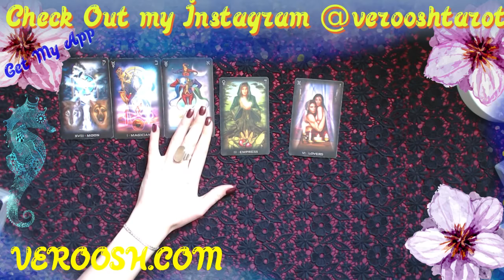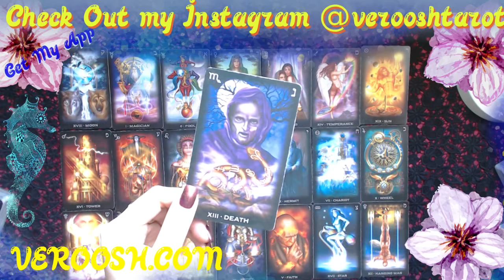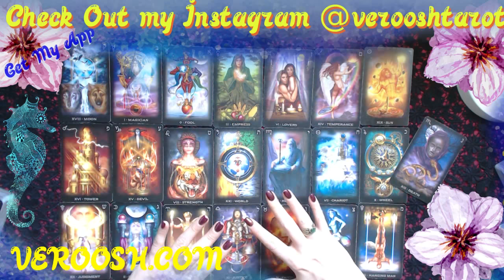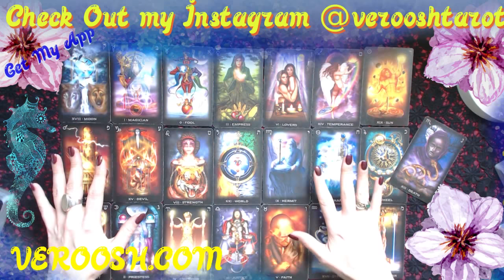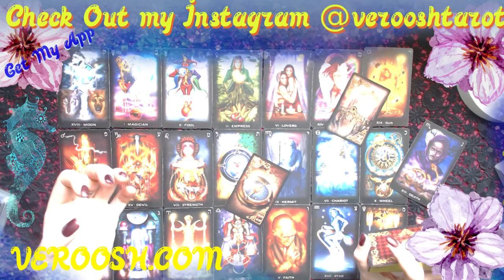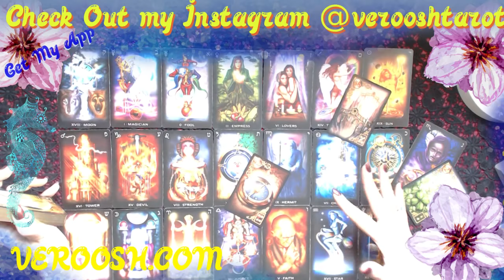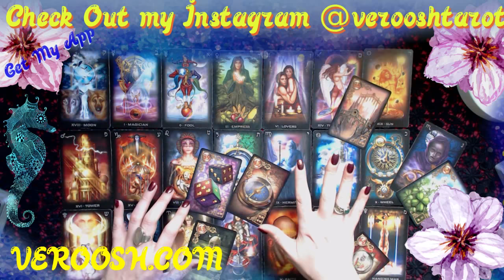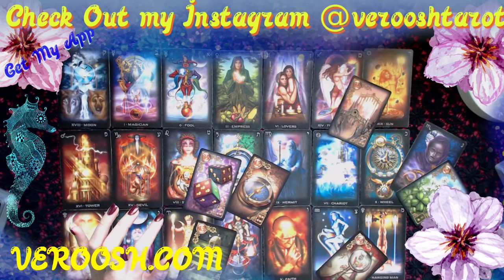AQUARIUS TAROT July + 2018 💋 The Celestial Plug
Aquarius, I have been wondering about what is going on for you in 2018 a lot.  Not sure what circumstances led to this, but it is what it is.  This reading really put things in perspective for you and I feel how overwhelmed you are.  It wasn't until the 2018 overview reading, at the end of the video, that I fully understood the energy that you are dealing with, but here it is and this is what is up.  First off, you will see that in February you want to draw away from some romantic relations as well as friendships, they have led to continual disappointment, you will focus on money and tangible outcomes you can measure.  There will be people around you still showing you care and appreciation, but you will once again become slowly obsessed with moving onward. In terms of love you will need to help your partner free themselves of some kind of bind and restriction, this is ironic because in the later part of the year, the things that hold you down will be removed by friends and people around you.  In later 2018 you will find someone come through who will free you up from long standing limitations and barriers that have held you back so long.  A very powerful love is coming for you, a protector an ally.

New Instagram Journal : VEROOSH_JOURNAL

***Here's My APP (Will Soon Be Available on Iphone)

VEROOSH ASTROLOGY GROUP on FACEBOOK : VEROOSH ASTROLOGY

tarot astrology daily tarot veroosh tarot talk best tarot best horoscop best astrology